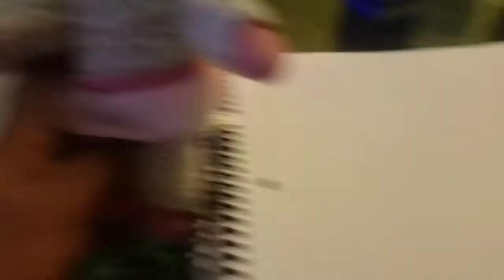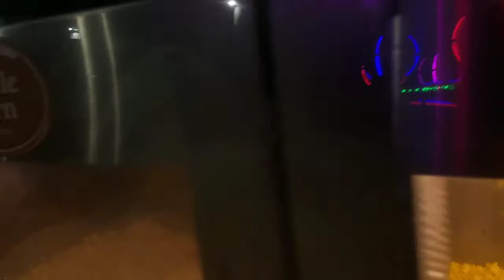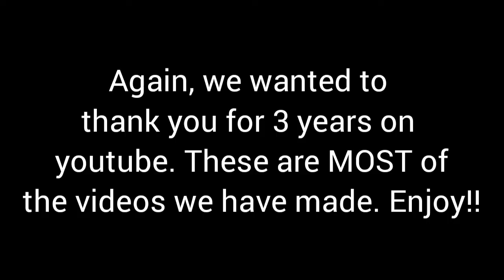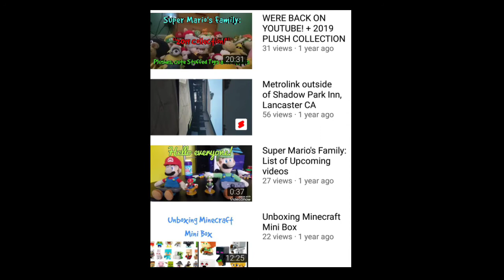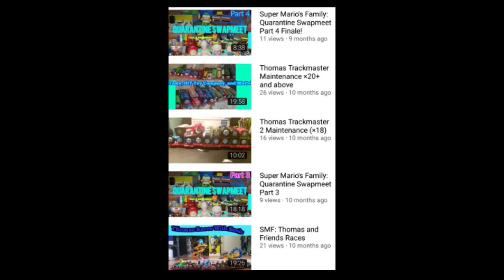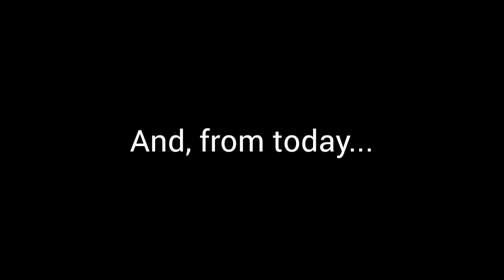SMF: 3RD YEAR ANNIVERSARY!! Visit To Santa Monica Pier!!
We are so happy to have 3 years on YouTube! Thank you for supporting us!